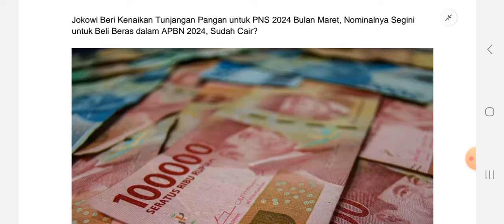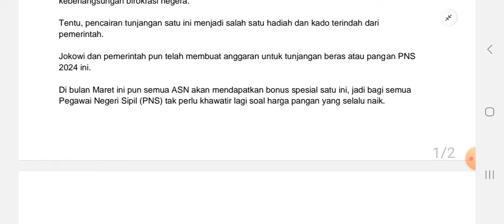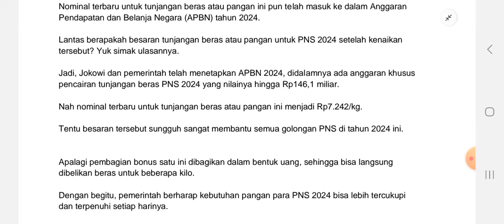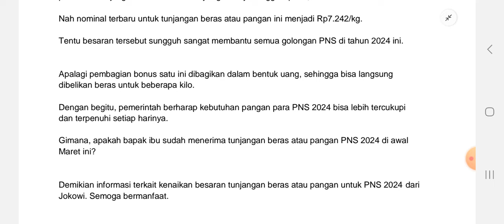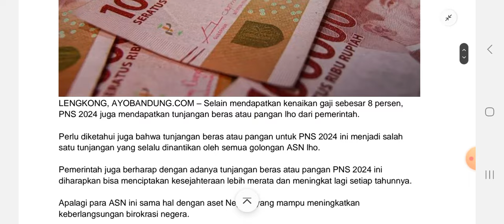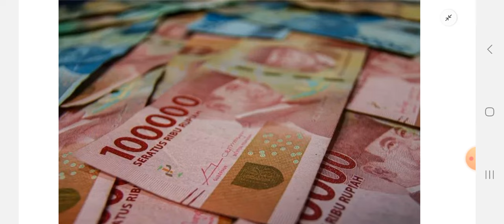Harga Beras Naik !!Jokowi Beri Kenaikan Tunjangan Pangan Untuk PNS 2024, Nominalnya Segini !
Selain mendapatkan kenaikan gaji sebesar 8 persen, PNS 2024 juga mendapatkan tunjangan beras atau pangan lho dari pemerintah.

Perlu diketahui juga bahwa tunjangan beras atau pangan untuk PNS 2024 ini menjadi salah satu tunjangan yang selalu dinantikan oleh semua golongan ASN lho.

Pemerintah juga berharap dengan adanya tunjangan beras atau pangan PNS 2024 ini diharapkan bisa menciptakan kesejahteraan lebih merata dan meningkat lagi setiap tahunnya.

Apalagi para ASN ini sama hal dengan aset Negara yang mampu meningkatkan keberlangsungan birokrasi negera.

Tentu, pencairan tunjangan satu ini menjadi salah satu hadiah dan kado terindah dari pemerintah

Harga Beras
Naik
Jokowi
Kenaikan
Tunjangan Pangan
PNS
2024
Nominalnya Segini !